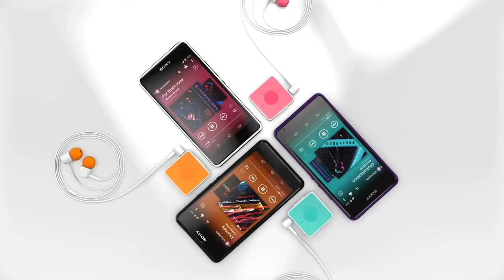Sony Xperia E1